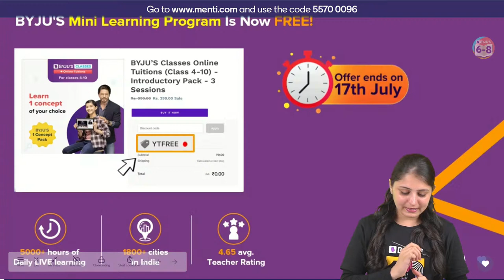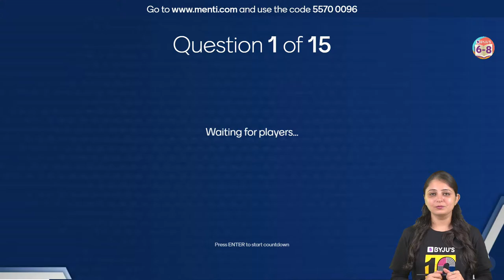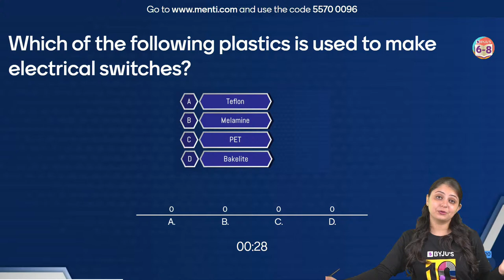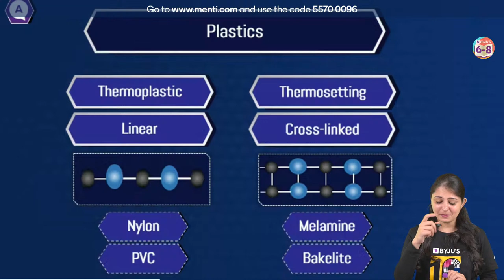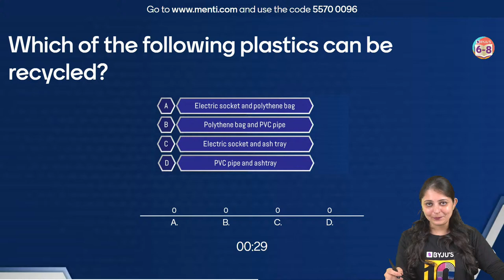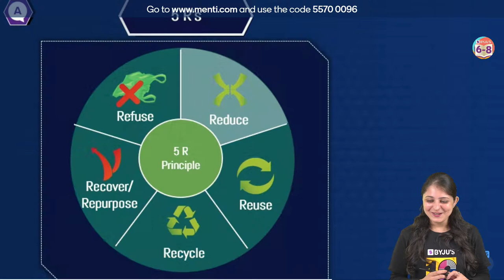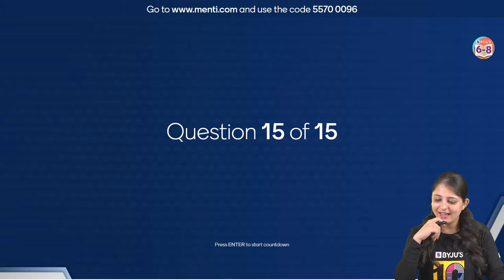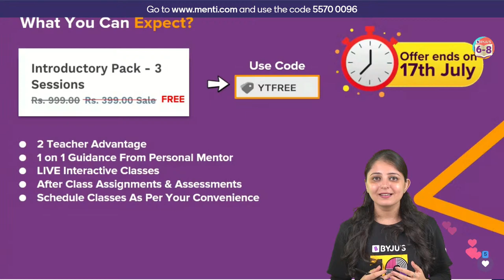Synthetic Fibres and Plastics Class 8 Science Chapter 3 - Unit Test | BYJU'S - Class 8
Last 6 days to avail YTFREE ⏰

Join this Unit Test League to revise all the important concepts in your NCERT class 8 chapter 3  ‘Synthetic fibres and plastics’.
In this class, your BYJU’S educator, Kriti Ma’am, will be hosting a Menti quiz to help you recall all the important topics in Class 8 Synthetic Fibres and Plastics.
Through this quiz, we will be learning the following topics in detail:
- Natural and Artificial Fibres
- Types of Synthetic Fibres
- Characteristics of Synthetic Fibres
- Plastics as Materials of Choice
Synthetic fibres and plastics, like natural fibres, are made of very large units called polymers.
While natural fibres are obtained from plants and animals, synthetic fibres are obtained by the chemical processing of petrochemicals. Now that you know some basics of synthetic fibres, let’s take the quiz and see if you can answer all of the questions.

We at BYJU'S always strive to give you the best. Add this video to your study plans to amplify your chances of cracking the Exam!